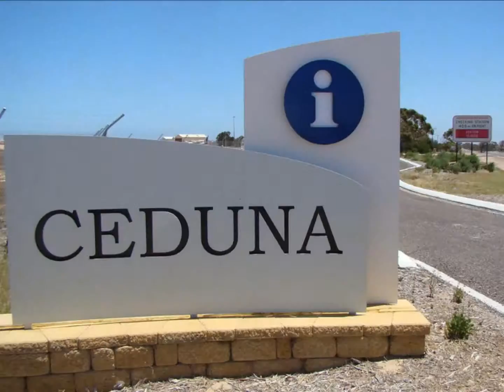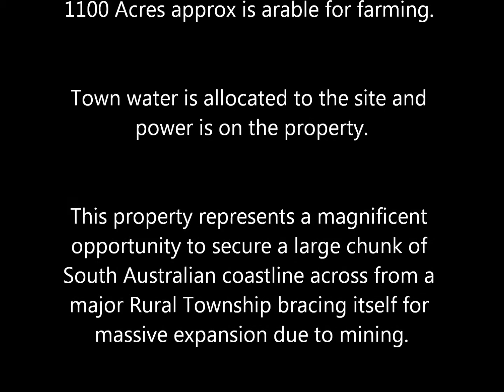SOLD!! Ceduna Coast Front